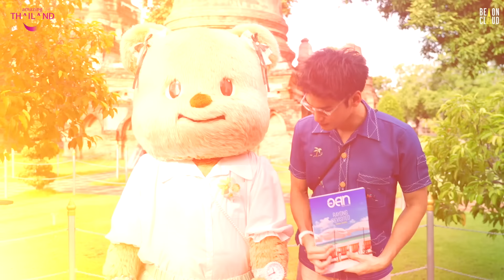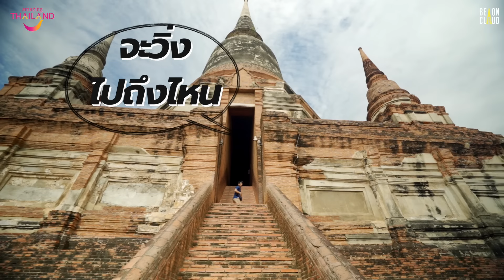Behind The Scene “สุขทันทีกับอาโปและน้องเนย” EP.3 สุขใกล้กรุง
เบื้องหลังอีพีสุดท้ายของคู่หูฉามขวบ อาโป และ น้องเนยที่พากันไปมู ชิม ชิลล์ที่อยุธยากับ Behind The Scene “สุขทันทีกับอาโปและน้องเนย” EP.3 สุขใกล้กรุง ✨😊🐻